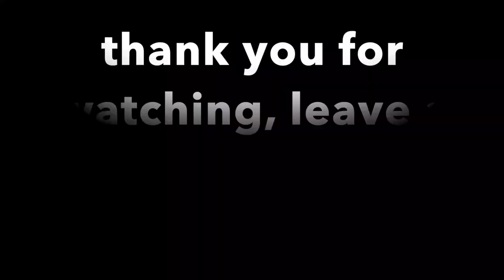random duo Staffordshire bull terrier birth | puppies from 0 weeks to 8 weeks | dog caesarean